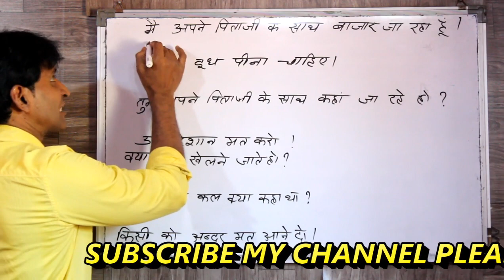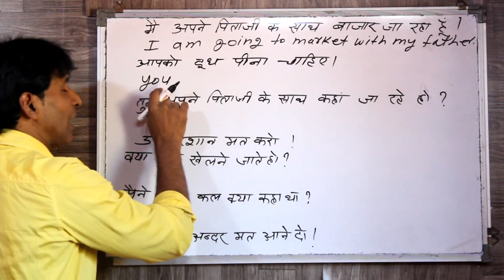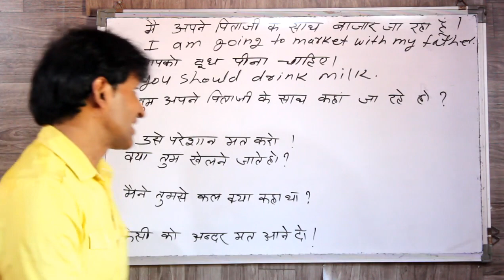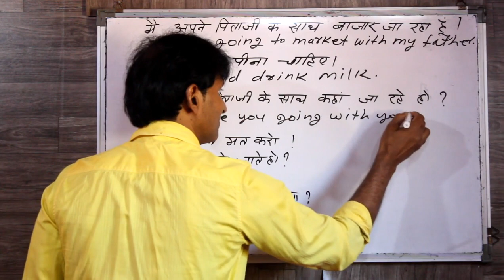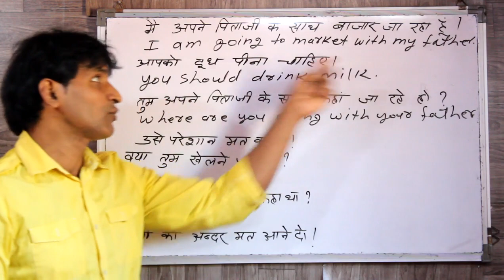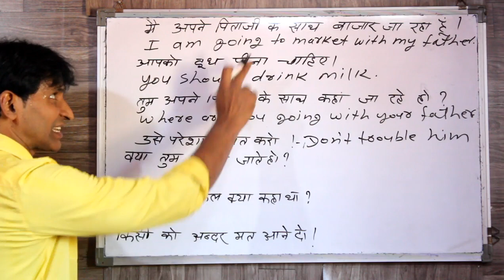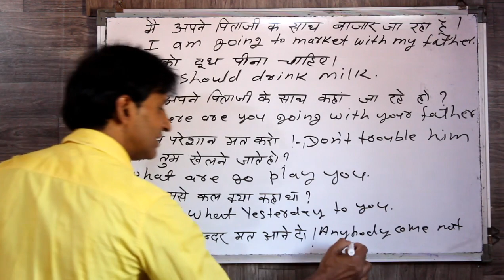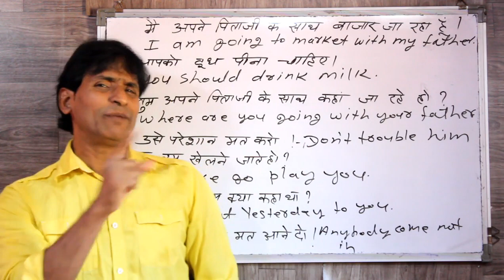CLASS 251 सिर्फ 2 मिनट में किसी भी हिंदी वाक्य को इंग्लिश में बनाना सीखे ENGLISH TRANSLATION TRICK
dosto ye hamara education channel hai jisme english asaani se sikhne ke tarike bataye jaate hai aur hamara har video step by step hota bilkul ek real class ki tarah dosto agar aapko achha lage toh like karna share karna comment karna aur mere channel ko subscribe kar dena agar aap english sikhna chahte hai toh deva english spoken class ka regular video dekhiye ENGLISH SIKHNE KA SABSE ASAN TARIKA english kaise sikhe hindi se english kaise sikhe